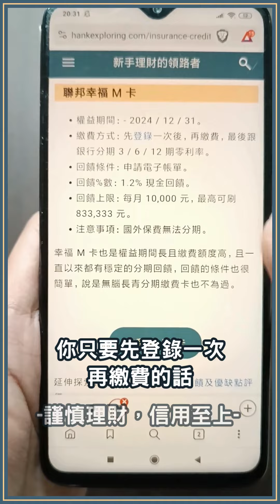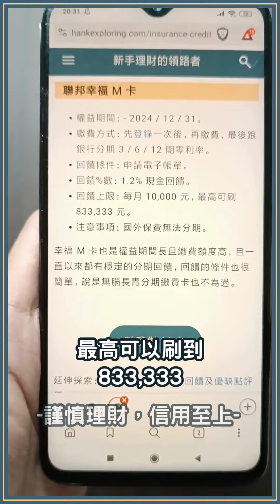2024繳保費信用卡推薦這三張！最高3%讓你爽領回饋！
🔥2024 年繳保費信用卡重點🔥
1.台新玫瑰Giving卡最高 3%（可刷 100,000 元/月）
2.台企銀永續生活卡最高 2.5%（可刷 25,000 元/月）
3.聯邦幸福M卡分12期+最高 1.2%（可刷 833,333）

漢克murmur😝
繳保費也是必要支出
雖然回饋不多
但貴桑桑的保費算下來
也是一筆不小費用🤣

而且像幸福M卡不僅可以分期
還可以有回饋
很適合想分攤保費的探索者哦😘

0:00 繳保費信用卡2024年推薦
0:11 繳保費信用卡：台新玫瑰Giving卡
0:30 繳保費信用卡：台企銀永續生活卡
0:51 繳保費信用卡：聯邦幸福M卡